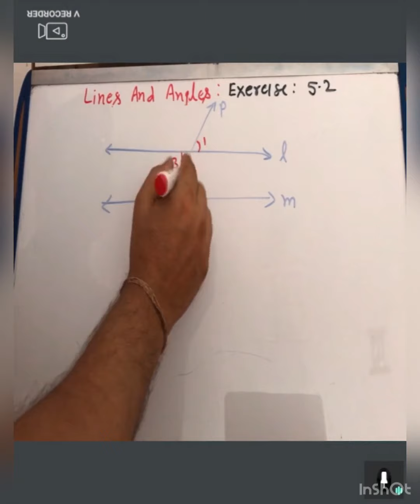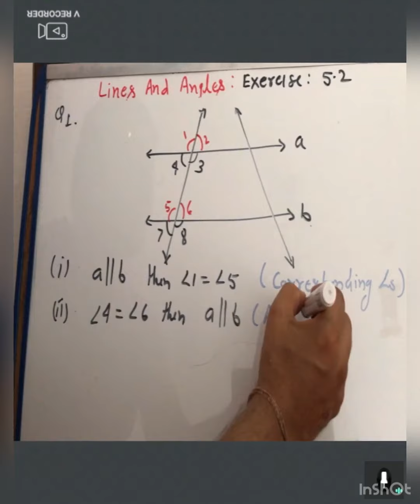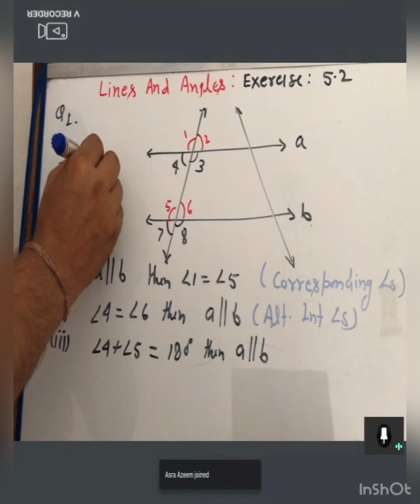LINES AND ANGLES I ADJACENT ANGLE I LINEAR PAIR I TYPES OF SOME OTHER ANGELS I MATHEMATICS- CLASS 7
THIS INTERESTING AND NICE VIDEO IS MADE ON THE TOPIC OF LINES AND ANGLES OF CLASS VII  FOR CREATING THE INTEREST IN THE MATHEMATICS IN ALL STUDENTS. I WANT TO TELL YOU THAT MATHEMATICS IS VERY INTERESTING SUBJECT IF ANY BODY KEEN INTEREST IN IT AND TAKE IT SERIOUS ATTENTIVELY.IT IS SO NICE IF YOU GOT THE CONCEPT AND SOLUTION OF ANY TOPIC IN VIDEO FORM. I SHALL TRY TO MY LEVEL BEST TO MAKE THE MATHEMATICS VERY - VERY INTERESTING IN THE CONTEXT OF VIDEO. THIS VIDEO IS MADE FOR THE PURPOSE OF GROWING INTEREST IN THE MATHEMATICS FOR EVERYONE WHO WILL SEE THE VIDEO. I WANT TO MOTIVATE ALL OF THOSE CHILDREN AND STUDENTS WHO ARE AFRAID OR FEAR FOR THE MATHEMATICS AND UNDER STAND THAT MATHEMATICS IS A PHOBIA. I WANT TO TELL YOU THAT MATHEMATICS IS THE SUBJECT OF DAILY PRACTICE. I WANT TO MAKE THE MATHEMATICS AS AN INTERESTING AND EASY SUBJECT FOR EVERYONE. BUT I HAVE REQUESTED TO EVERYONE PLEASE SEE FULL VIDEO FOR GETTING MUCH BENEFIT OF THE KNOWLEDGE ON THE TOPIC REGARDING THE VIDEO IS POSTED. THANKING YOU AND OBLIGE, FOR GIVING ME THIS OPPORTUNITY AND READING THE FULL STATEMENT.